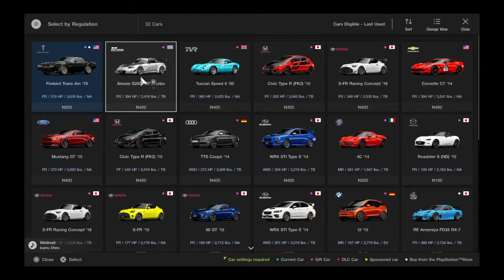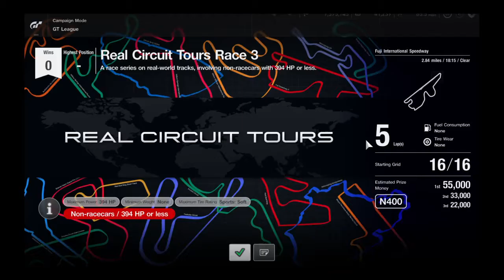Gran Turismo®SPORT_20200506190123